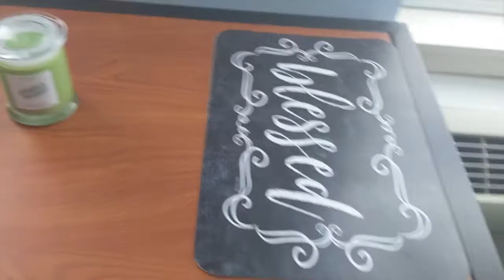Moving Into My First College Apartment! | Vlog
Hey Everyone! In today’s vlog you’ll follow me as I move into my first College apartment. I am so happy to share this experience with you all! I hope you enjoy!